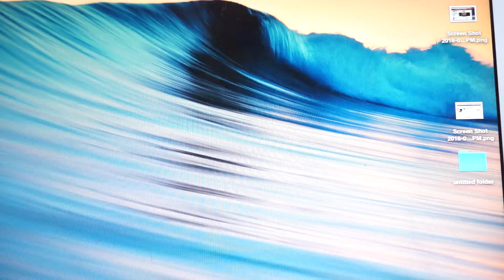REVIEW: The Unitek 3.0 Digital Multi-Card Reader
REVIEW: The Unitek 3.0 Multi-Card Reader.  I am not sponsored nor have been paid to do this review.  Its one of the best accessories I have come across thats cheap, well built, and works.